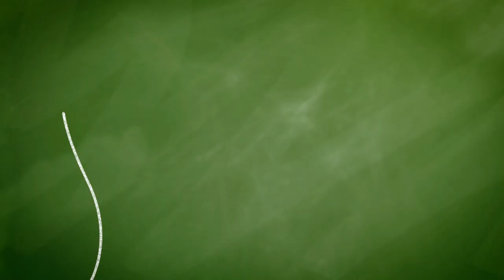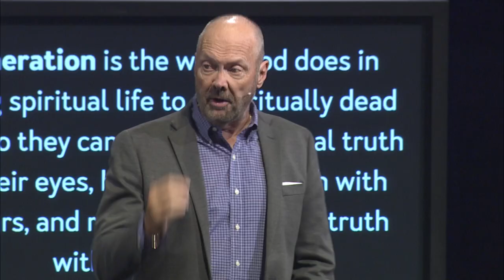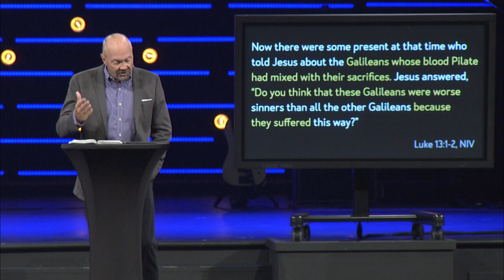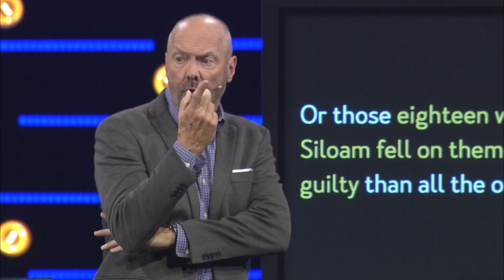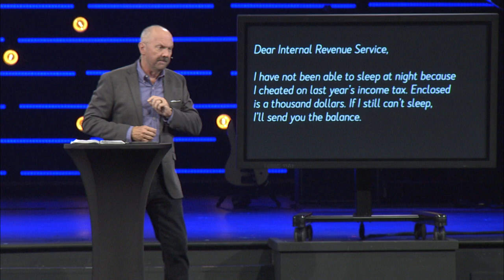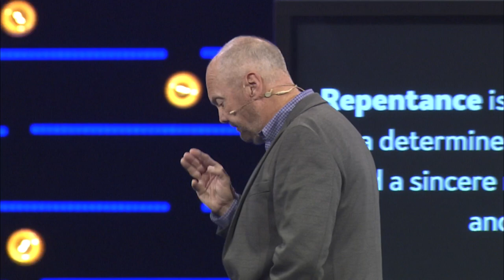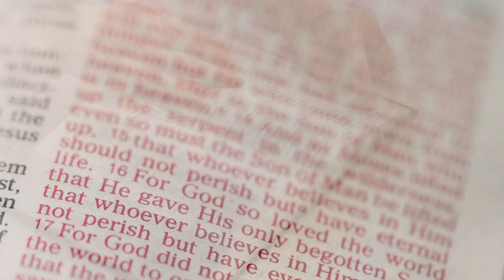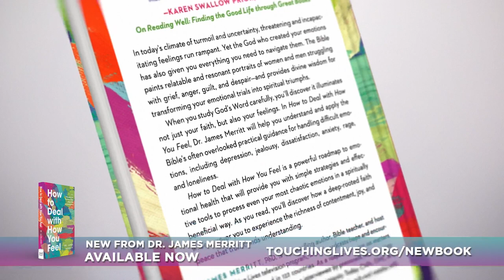What Does Repentance Mean?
As we continue our series entitled “Lost In Translation,” we are going to answer the question, “What is repentance?” It is imperative that we understand this concept because the word is mentioned nine hundred sixty-nine times in the Bible. When God talks about something once it is a big deal, but if He talks about it almost a thousand times it had better get our attention! Sadly, the word “repentance” seems like a forbidden word within the church and outside the church because the word implies that people have something they need to repent of, and of course, that sounds like you are judging others. Regardless, it is a word we cannot forget nor forsake, but rather one we need to zoom in on. That being said, in this message, I am going to share with you three ways to relate to this important principle of repentance.